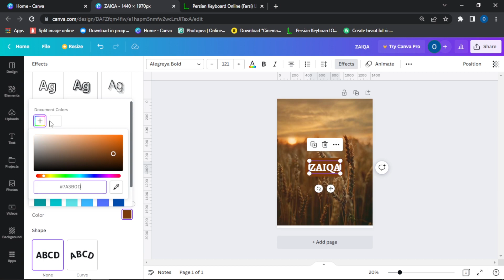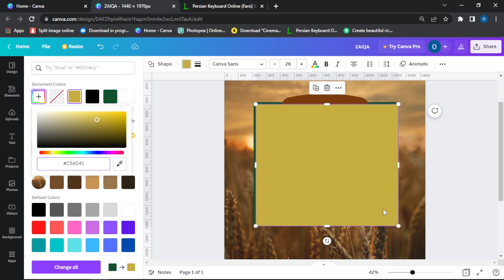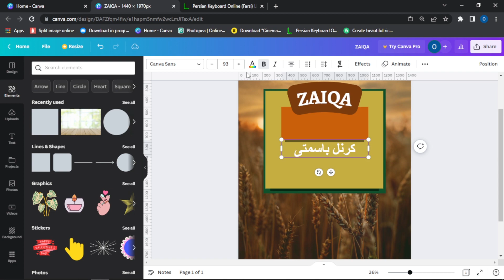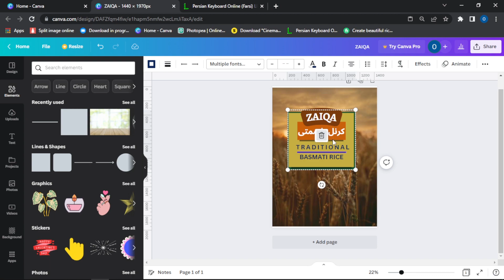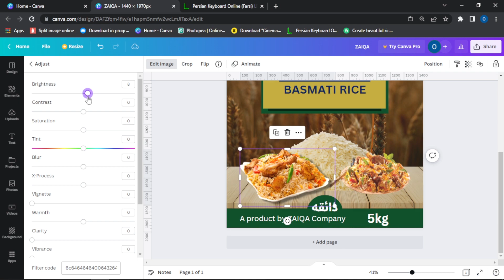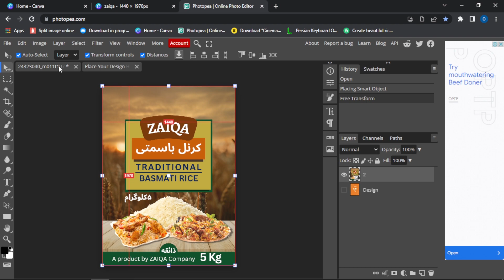I design rice packaging in canva | Design creative things in canva | Design with mockups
Product designing in canva | design anything in canva
In this video i am going to design rice packaging /label design and then putting into a beautiful mockup using photopea

COLOR I USED :

10502B
7A3B0D
C5AD41
CA5F0A
0C275D

FONTS USED :

Alegreya Bold
LOVELO
Canva sans